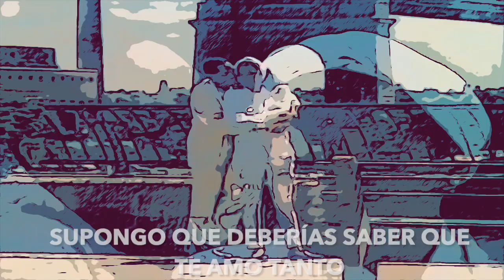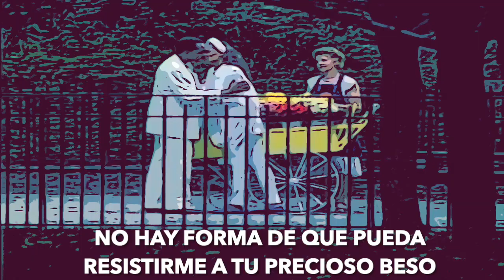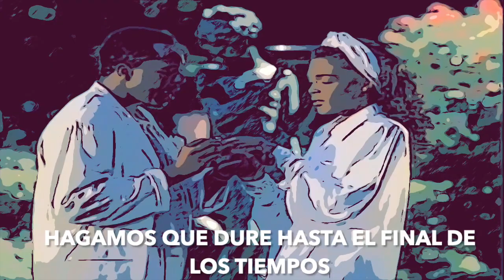FREDDIE JACKSON: YOU ARE MY LADY (REMIX) SUBTÍTULOS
VIDEO EFFECTS, EDITING AND MUSIC ARRANGED BY אלכסנדר (ALEXANDER)

You Are My Lady · Freddie Jackson

Mastering  Engineer: Jack Skinner
Engineer: Ron Banks
Producer: Barry Eastmond
Composer: Barry Eastmond